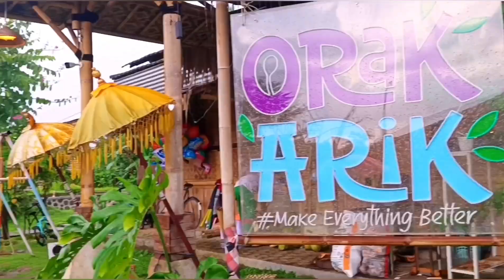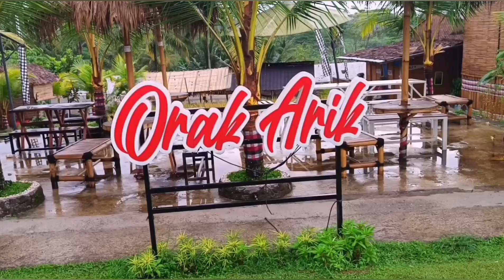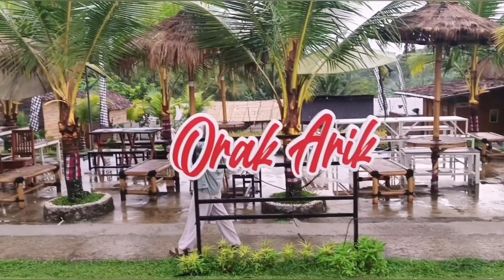Makan Di Alam Pedesaan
Makan Di Alam Pedesaan Sarmidi Irsyad